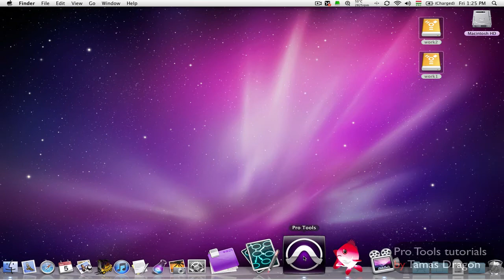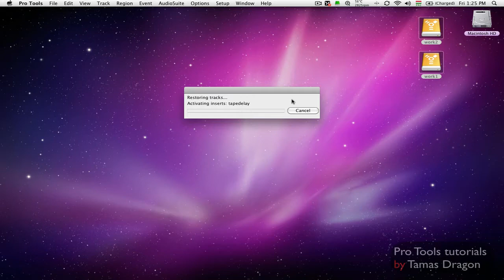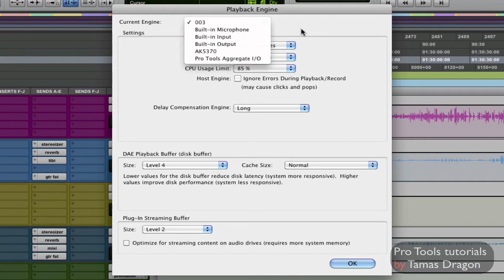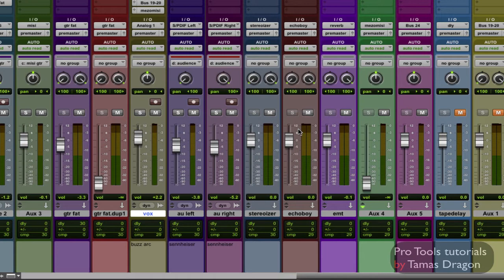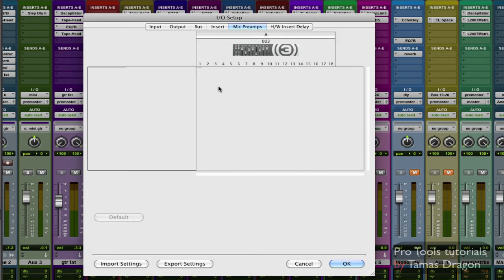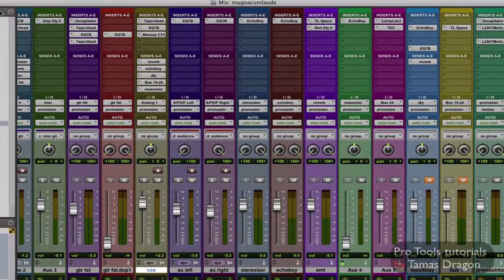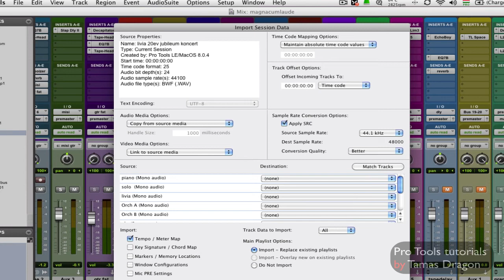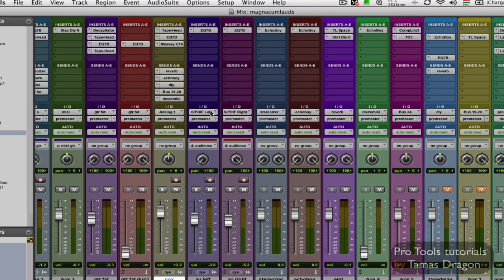pt9 preview.mov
A világ első blogos pro tools 9 bemutató videója. Az új funkciókat mutatom meg gyorsan, röviden. Itt még nincsenek hosszú magyarázatok, az a későbbi videókban lesz, funkciónként.